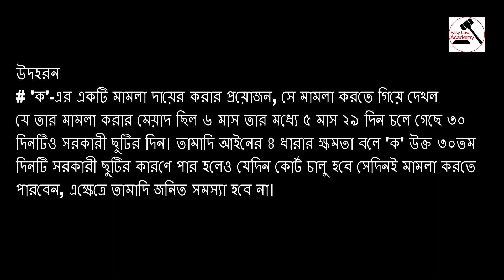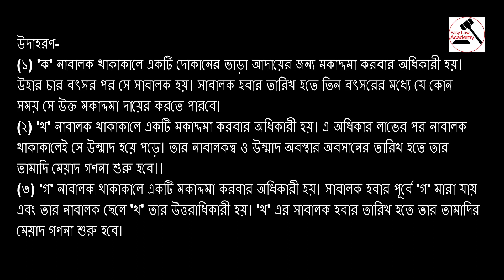The Limitation Act 1908 । তামাদি আইন ১৯০৮ । উদহরনসহ সহজ ব্যাখ্যা । Lecture 2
The Limitation Act 1908, তামাদি আইন ১৯০৮ এর ৪ ধারায় কি বলা হয়েছে ? ‘ক’-এর একটি মামলা দায়ের করার প্রয়োজন, সে মামলা করতে গিয়ে দেখল যে তার মামলা করার মেয়াদ ছিল ৬ মাস তার মধ্যে ৫ মাস ২৯ দিন চলে গেছে ৩০ দিনটিও সরকারী ছুটির দিন। তামাদি আইনের ৪ ধারার ক্ষমতা বলে এখন কি হবে ? দেখুন খুব সহজ ভাবে The Limitation Act 1908, তামাদি আইন ১৯০৮ এর গুরুত্বপূর্ণ ধারা গুলো বুঝানো হয়েছে । এখানে The Limitation Act 1908, তামাদি আইন ১৯০৮ এর ধারা ৪-৬ নিয়ে আলোচনা করা হয়েছে। কোন প্রশ্ন থাকলে Comment-এ তা উল্লেখ করুন।